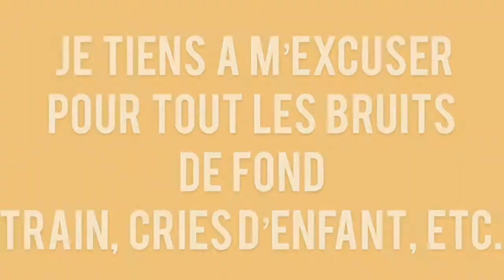LOOK ESTIVAL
Voici un look estival dans les tons chaud, j'espère que la vidéo vous plaira !

Musique  🎶:
• Jeff Kaale - Sour soup
• Jeff Kaale - King
• Jeff Kaale - B.there.4.u